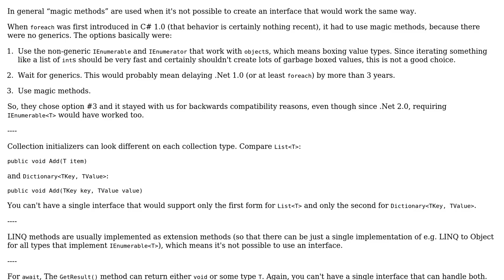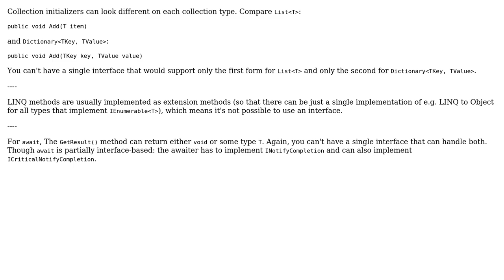Software Engineering: Why were magic methods implemented in C#?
With thanks & praise to God, and with thanks to the many people who have made this project possible! | Content (except music & images) licensed under CC BY-SA | Music | Images & others | With thanks to user svick user Mathias Lykkegaard Lorenzen and the Stack Exchange Network Trademarks are property of their respective owners. You are responsible for your own actions.